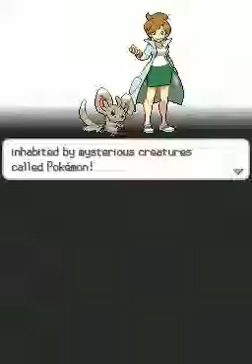Pokemon Black Playthrough Part 2 Introductions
The introduction to the game.

Pokemon Black Copyright Info:
Distributor(s)  Nintendo
Director(s)  Junichi Masuda
Composer(s)  Junichi Masuda
Go Ichinose
Shota Kageyama
Hitomi Sato
Morikazu Aoki
Minako Adachi
Satoshi Nohara
Series  Pokémon
Platform(s)  Nintendo DS
Release date(s)

    JP September 18, 2010[1]

    EU March 4, 2011[2]

    NA March 6, 2011[3][4]
    AUS March 10, 2011[5]